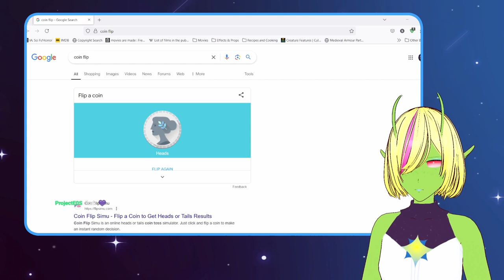A New Sim | a Sims 4 VOD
Going to start a legacy, so a new Sim was formed from the void in Newcrest and now has to attempt to survive a cruel, cruel world.